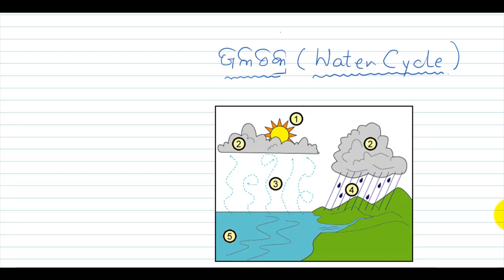ପଦାର୍ଥର ଅବସ୍ଥା (states of matter- chemistry - odia)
This video lecture is delivered by Mr. Santosh kumar Panda ( PhD Scholar, IIT Madras)
This video lecture explains states of matter  in Odia/ Oriya / Odia